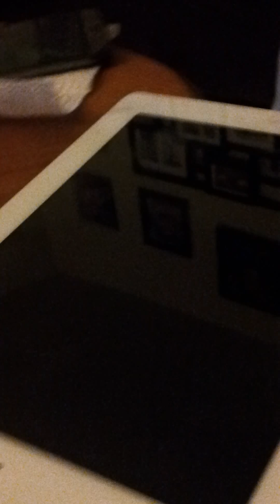Me being stoopid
Acting stoopid at what i was told was 12:00am est and im making mad noise with my brother lol broed as hellz